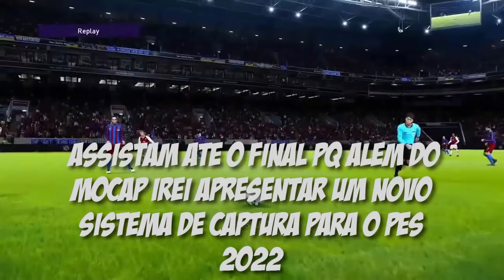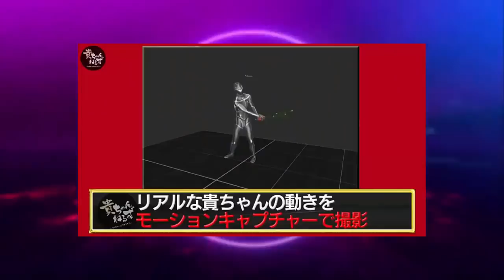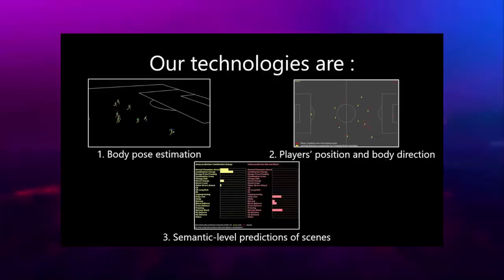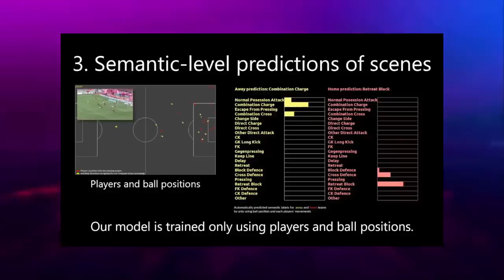🚨VEJA COMO O PES 2022 ESTÁ SENDO FEITO! NOVO SISTEMA DE CAPTURA!